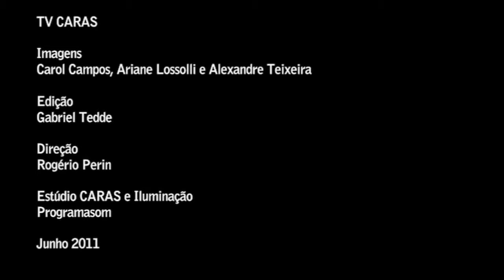O desfile da Cori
Estilistas falam da construção da coleção e da cartela de cores